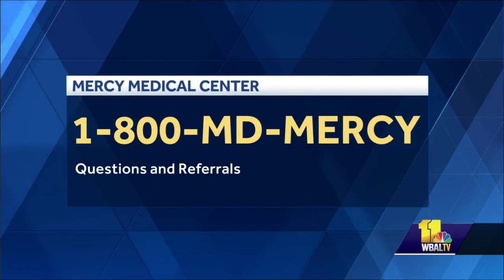Surgeons can target cancerous tissue using NanoKnife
There's a special treatment for liver and pancreatic cancers called NanoKnife and it kills cancer cells. The advanced system does not rely on heat. Instead, it uses a more natural method that destroys only targeted tissue and spares critical structures including vessels, nerves and ducts. Mercy Medical Center  Dr. Debashish Bose said after a patient undergoes chemo therapy and radiation, surgeons are able to treat tumors using this NanoKnife system.